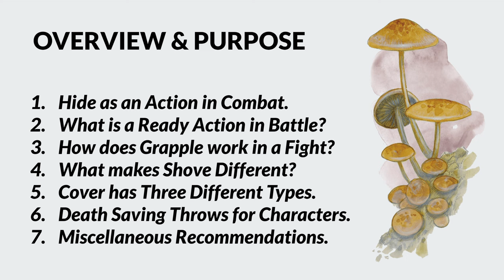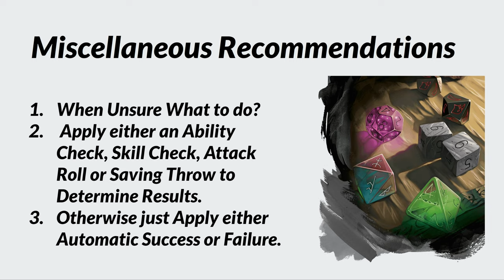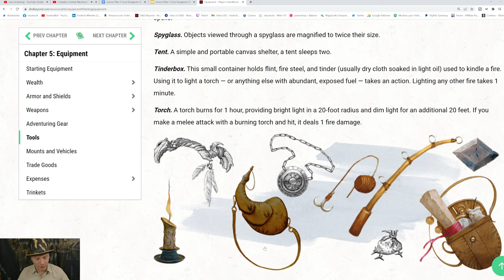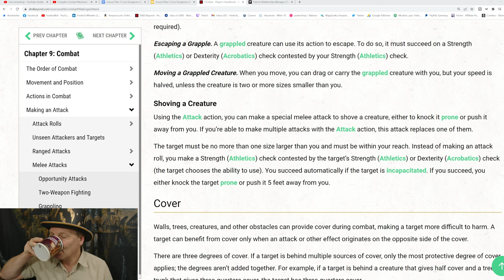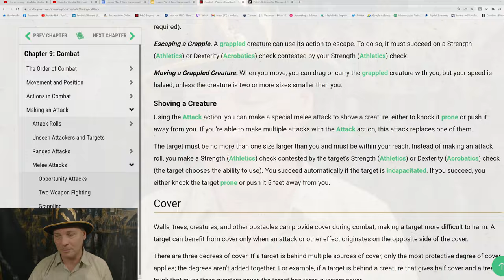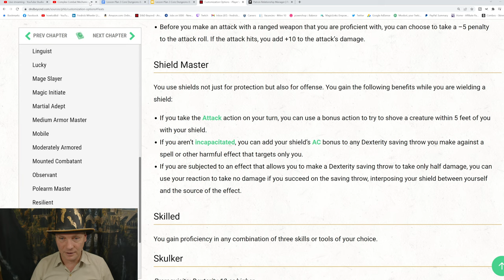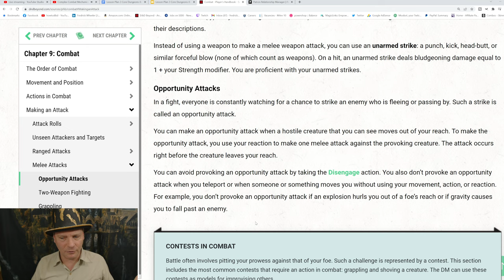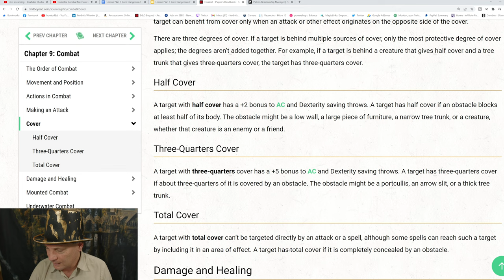Complex Combat Mechanics - Core Dungeons & Dragons 5E Rules #2 🔴4k LIVE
This live stream video discusses, explains the core dungeons & dragons 5e rules. The complex combat actions and mechanics for d&d 5e. This is a dungeon master guide and player guide on: hide, ready, grapple, shove, cover, death saving throws, miscellaneous recommendations and references. None of this content is official. I refer all of my comments to dungeons & dragons 5e. The video starts at ?

This series of 4 classroom sessions for the Dungeon Master and Players aims at providing you with all the information you will require for playing Dungeons & Dragons 5E.

Lesson One: Basic Game Mechanics.
Lesson Two: Basic Combat Mechanics.
Lesson Three: Complex Combat Mechanics.
Lesson Four: Magic Mechanics.

The 8 sessions span across a period of 2 months (1 session per week), with each session lasting between 1.5 and 2 hours.

xxxxxxxxxxxxxxxxxxxxxxxxxxxxxxxxxxxxxxxxxxxxxxxxxxxxxxxxxxxxxxxxxxxxxxxxxxxxxxxxx

xxxxxxxxxxxxxxxxxxxxxxxxxxxxxxxxxxxxxxxxxxxxxxxxxxxxxxxxxxxxxxxxxxxxxxxxxxxxxxxxx